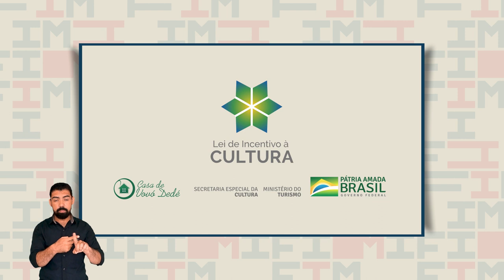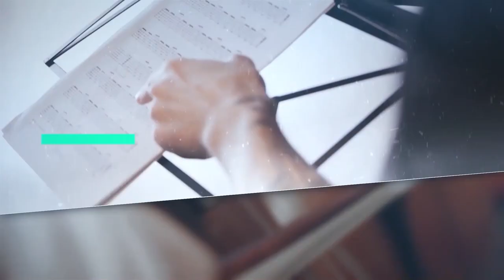FIMI - Recital Fabio Presgrave & Sérgio Farias (Duo Araray)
O Duo Araray, formado pelo violoncelista Fabio Presgrave e pelo violonista Sérgio Farias, interpreta um repertório composto por obras de João Salinas, Dorival Caymmi, Djavan, Edu Lobo, Pixinguinha, Luiz Gonzaga, Heitor Villa-Lobos e Sérgio Farias.